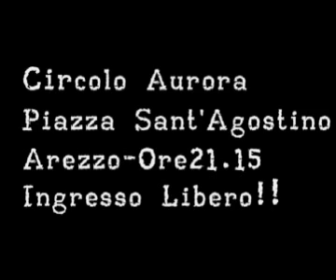aurora ridens il cabaret ad arezzo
promo del terzo appuntamento della IX edizione del laboratorio più longevo della Toscana (dal 2003 ad Arezzo!)